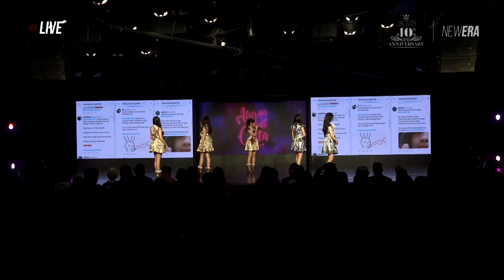MC2 RKJ 1 Desember 2022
JKT48 Aturan Anti Cinta – 1 Desember (Pukul 19.00)